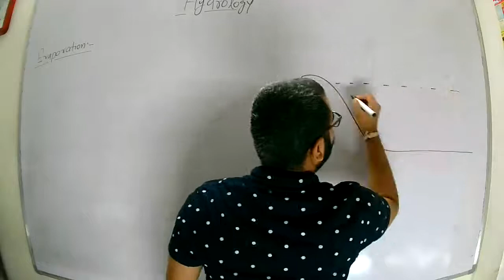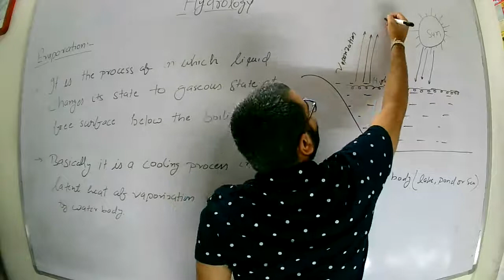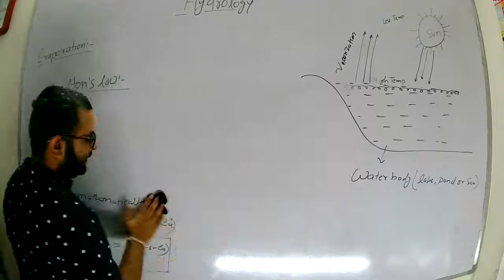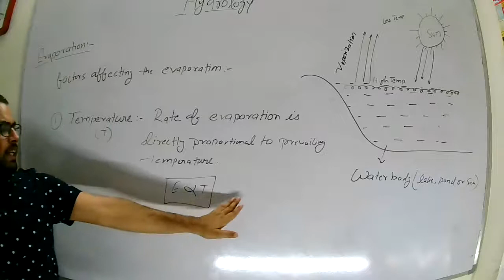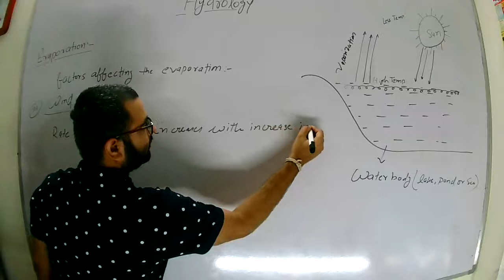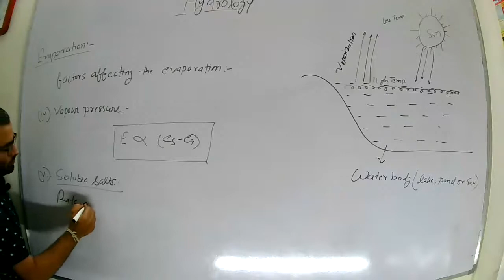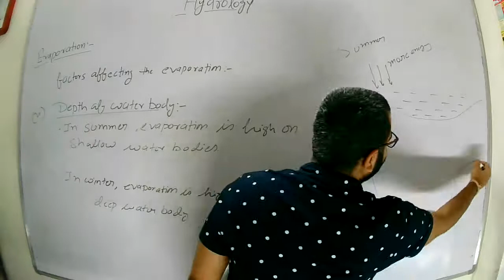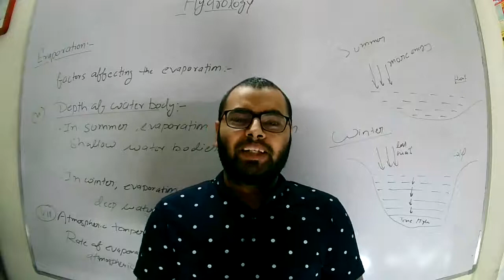Hydrology lecture-07 Evaporation and Dalton Law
Preparation of Gate and ESE